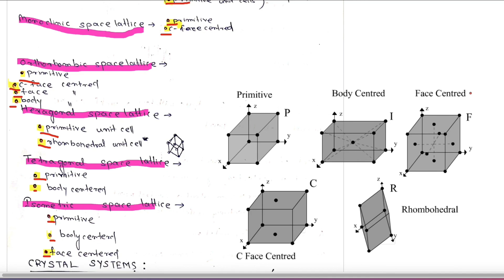Crystallography class -2| Symmetry Elements |Geology Full Course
Crystallography |  Crystallography Symmetry Elements | Crystallography Full Course| Geology Full Course

For any Preparation you can rely Priyadarshini Geology. Personal Guidance,  clearing all queries and building proper foundation in Geology.

We will try our best to cover all the topics for all examination with proper notes.
Rest of the things depends upon your hard work 📖📚📚📚